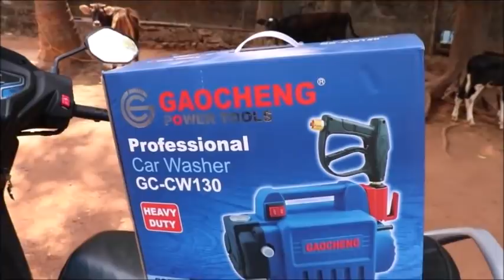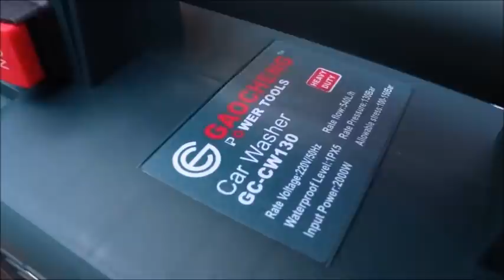ഓൺലൈനിൽ പോലും കിട്ടാത്ത വിലക്കുറവിൽ കാർ വാഷർ വാങ്ങാം || Super Car Washer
കൂടുതൽ വിവരങ്ങൾക്കും കാർ വാഷർ വാങ്ങാനും ബന്ധപെടുക